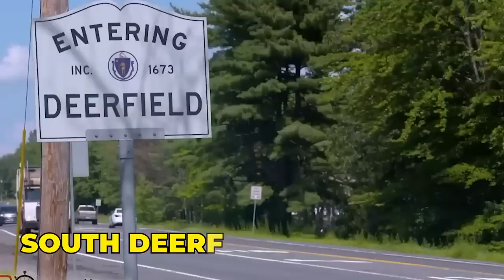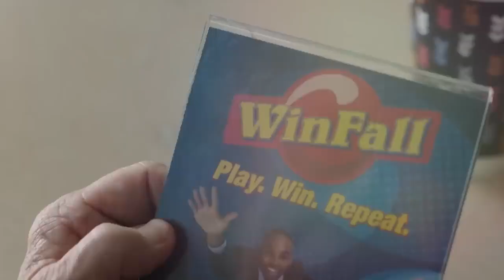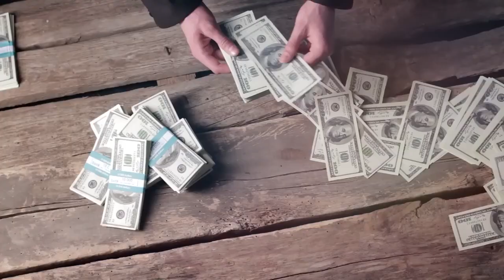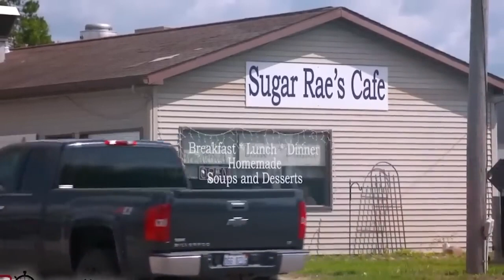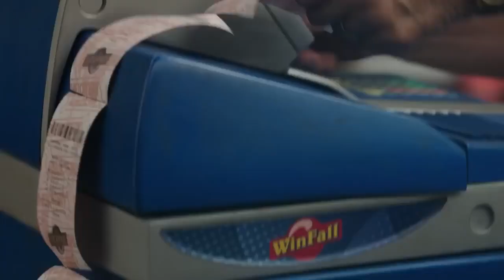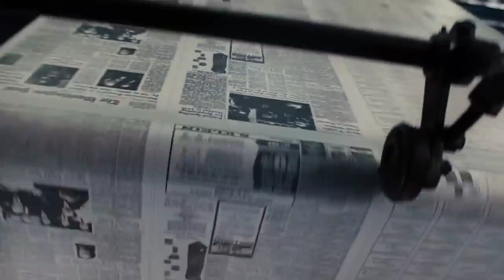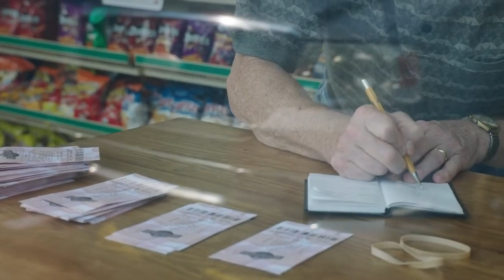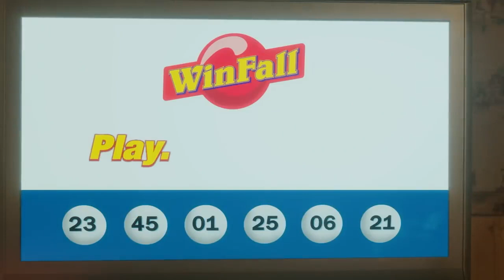Profesor De Matemáticas Encuentra SIMPLE Truco Para Ganar La LOTERIA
Descubre como un simple maestro de MATEMATICAS logra ganar la LOTERIA varias veces con un truco sencillo.